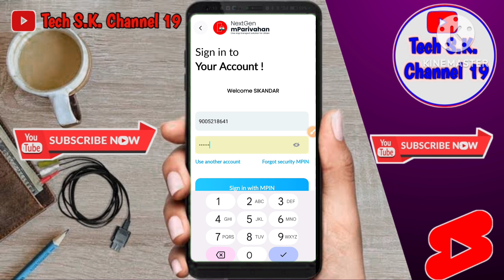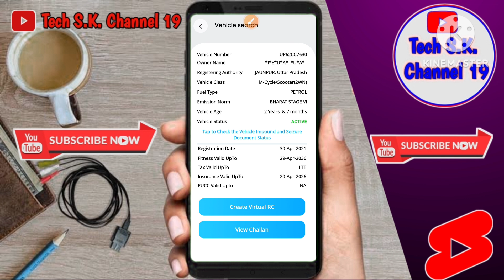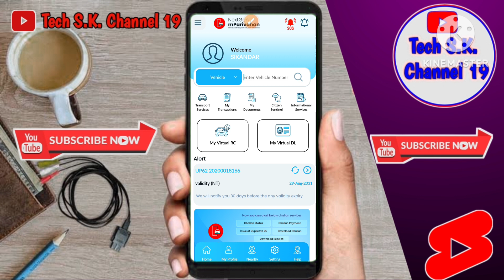किसी भी गाड़ी नंबर से पता करें Full Details|सब कुछ one Click में||Mprivahan app Use kaise Kare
About This Video:-👇

मेरे प्रिय यूट्यूब फैमिली मैंने इस वीडियो में आपको बताया है कि केवल गाड़ी नंबर से गाड़ी की पूरी जानकारी कैसे निकले .

👉 Likes 👍🏽